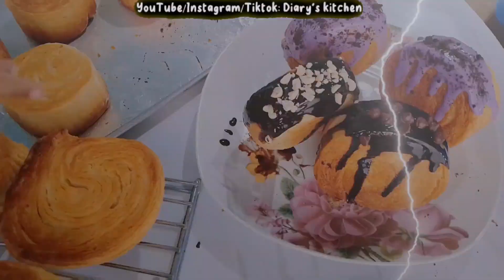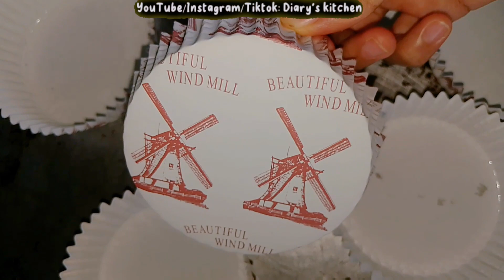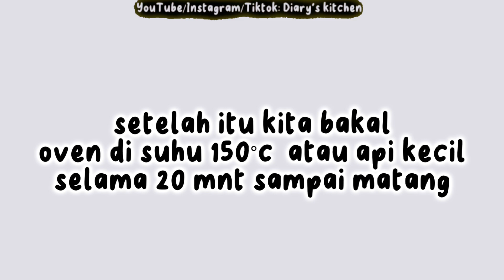Dessert Akhir Tahun‼️🎉IKUTAN BIKIN CROMBOLONI yang lagi VIRAL VERSI SIMPLE!! COCOK untuk IDE JUALAN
RESEP CROMBOLONI TANPA DENISH PASTRY

cromboloni adalah jajanan yang merupakan perpaduan antara croissant dan bomboloni. Croissant adalah kue asal Austria yang terbuat dari adonan pastry berlapis, sedangkan bomboloni merupakan jenis donat tanpa lubang berasal dari Italia yang diberi isian krim manis.

Cromboloni dalam bahasa Italia disebut "krapfen" atau "bomboloni," memiliki asal-usul yang terkait erat dengan tradisi kuliner Italia. Nama-nama ini merujuk pada jenis donat atau bola adonan goreng yang populer di berbagai wilayah di Italia, terutama di Venesia. Pada dasarnya cromboloni adalah kreasi pastry yang menggabungkan anatara cita rasa croissant dan donat bomboloni. Asal mula cromboloni dapat ditelusuri ke kebiasaan memasak kue-kue goreng yang sudah ada sejak zaman dahulu di Italia. Praktik membuat adonan yang diisi dan digoreng ini menjadi bagian dari warisan kuliner Italia.

Camilan ini menjadi populer dan dihargai dalam budaya kuliner Italia, dan variasi dari cromboloni dapat ditemukan di berbagai daerah di negara tersebut. Masing-masing wilayah mungkin memiliki cara sendiri dalam mempersiapkan dan menyajikan cromboloni. Meskipun begitu, cromboloni umumnya dikenal karena kelembutan dan rasa manisnya yang lezat.

∆ jangan lupa kalo udabh recook tag & mention aku di other social account b diarys.kitchen

terimakasih atas support nya ,, tank you for watching

All see you on my next one ❤️❤️

*YUK TEMENAN SAMA AKU ⤵️*